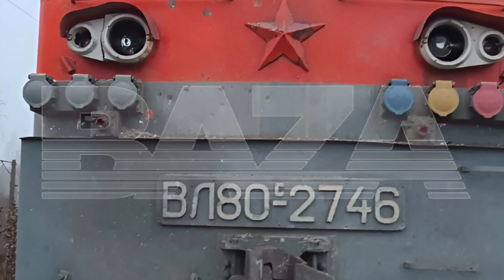LOGISTICS BLOWN UP: A train derailed in the Ryazan region of the russian federation